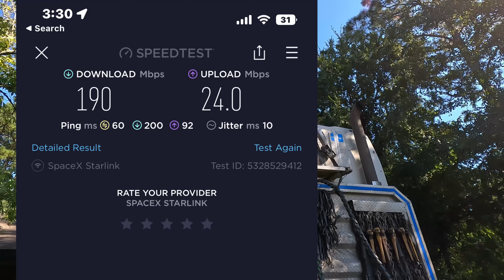Trucks done! And we install Starlink on the semi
Fan mail-
 1709 GORNTO RD STE A BOX 122